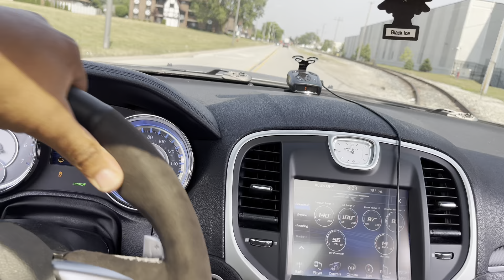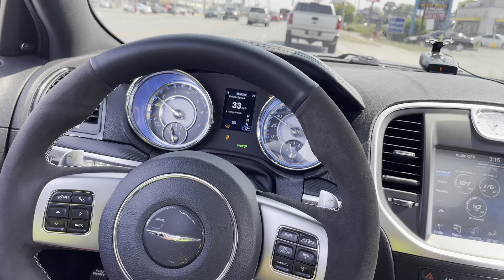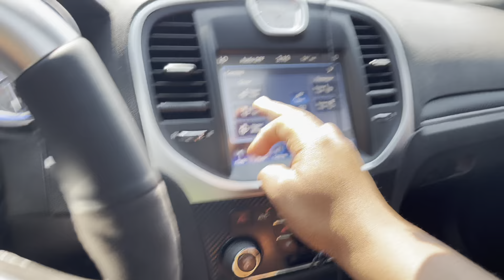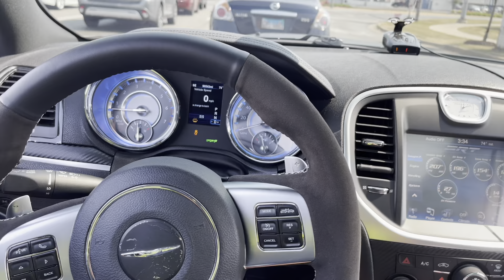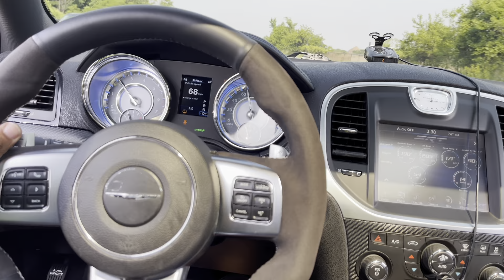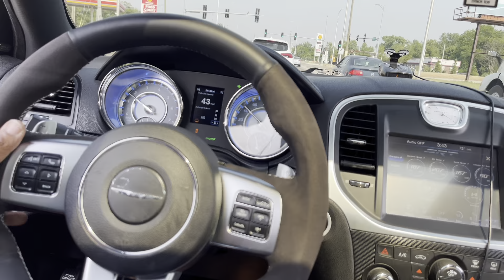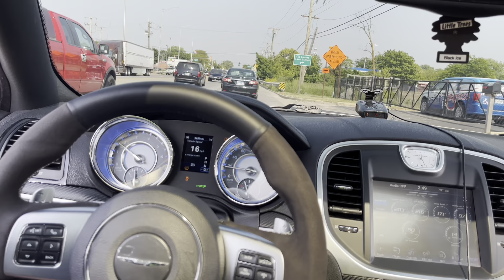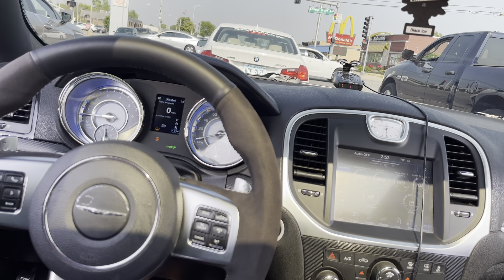CUTTING UP IN THE BURBS IN MY CATLESS 300 COPS ALMOST CALLED‼️ “ MUST SEE”